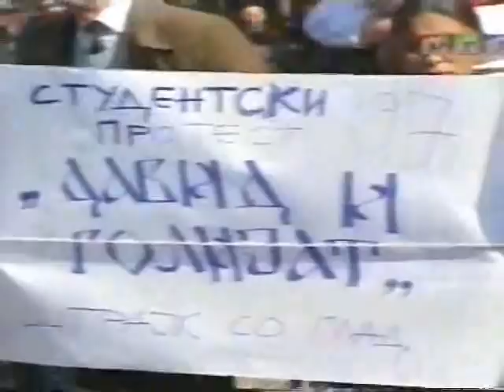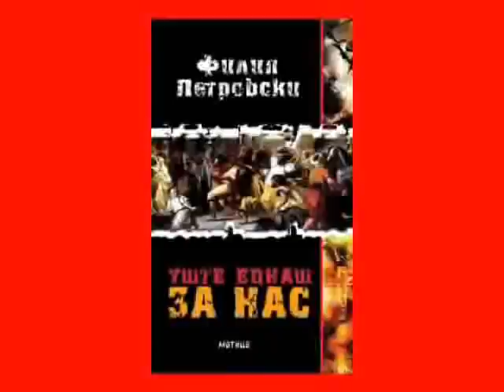Za Makedonija / For Macedonia - Freedom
Za Makedonija / For Macedonia
My country Republic of Macedonia is under strong pressure from Greece to change constitutional name. All world shoul know that we do not accept to wanish out of the face of earth. Freedom for Macedonia.
razni moi materijali. nema predavanje.
sloboda ili smrt